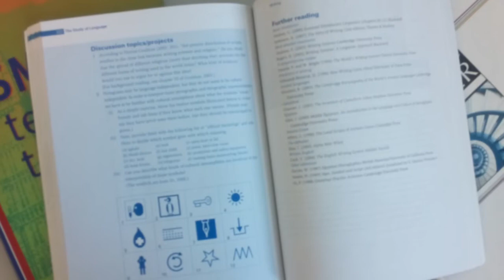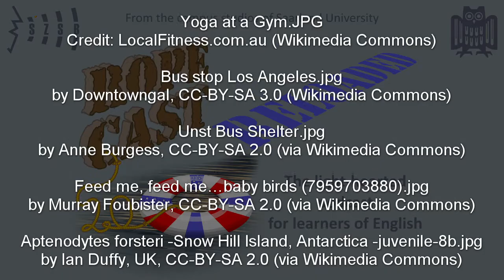Training the New Learner (RoPeCast #097)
No, this is not about Karl Marx! Instead we are thinking about how teaching and learning can be more effective and more fun for both the teacher and the student.

Based on what we read in "The gardener and the carpenter" we conclude this double episode with thoughts on how things need to change for and between teachers and learners.